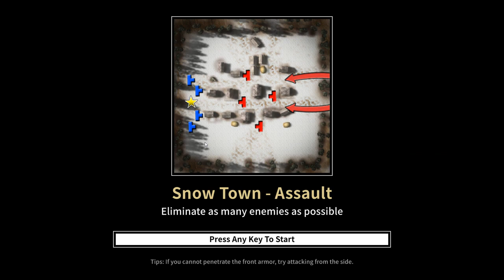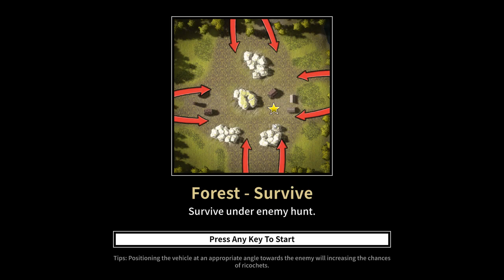🎫Firepower, lack of firepower...!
🎫화력, 화력이 부족하다…!

▼ Video description(how to use)

📽 Repeating the video : On the video screen, right-click and check 'Loop video'

 - The donation allows me to produce a better video in the future(Probably).
 👉 우체국 계좌 : 우체국 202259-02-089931 ㄱㅅㅎ

🧨Prohibits re-uploading of video